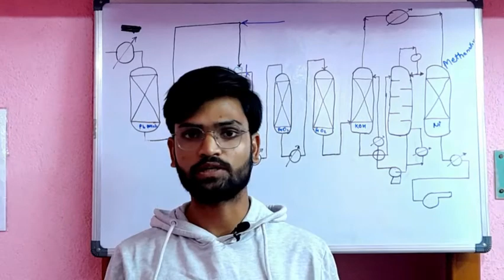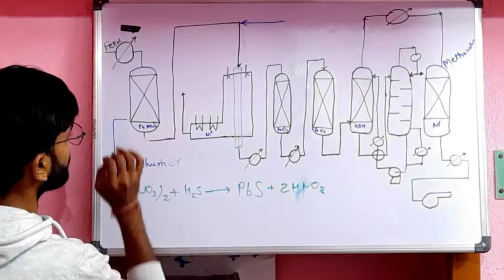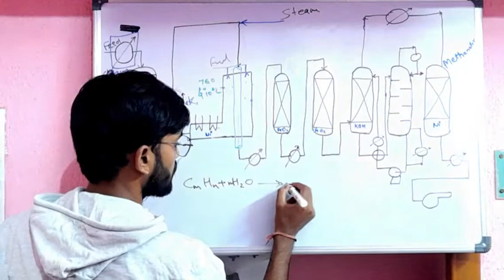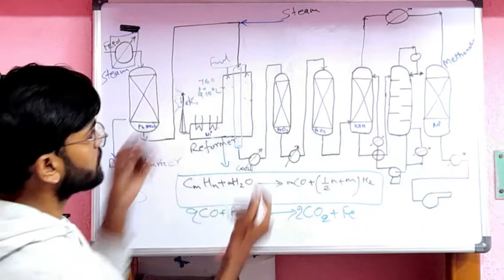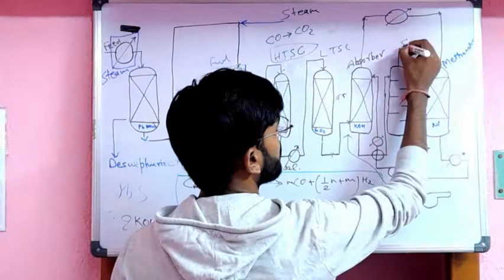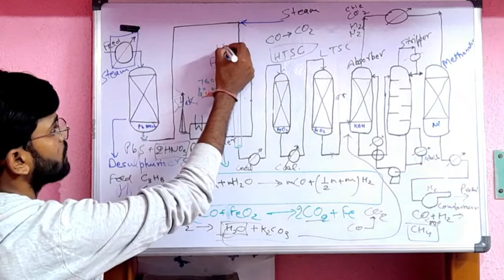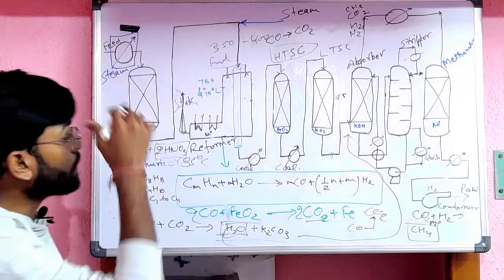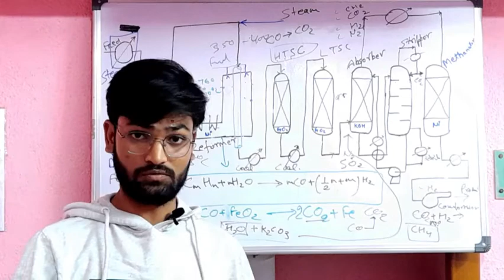Hydrogen Generation in Hindi || By Steam Reforming Process || Chemical Technology || 2PiLiFe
Hydrogen Generation by Steam Reforming Process.
Propane Butane Used as Feed .
CO2 is captured that's why it's a blue Hydrogen.